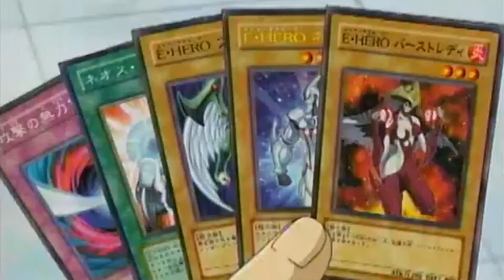ANIME MOMENTE die mir GÄNSEHAUT gegeben haben!!!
0:00 Begrüßung
0:55 One Piece - Robins Rettung
1:52 Pokemon - Ash nimmt Garys Ehre
3:46 Digimon - Die erste Digivolution
4:59 Sailor Moon - Tod der Sailor Krieger
6:42 Detektiv Conan - Na endlich
7:38 HunterxHunter - Erwachen und Zerfall des Gon Freecs
09:47 Die Kickers - Marios Knockout
11:12 The Vision of Escaflowne - Vans rastet aus
11:58 InuYasha - Sesshomarus wahre Gefühle
13:09 YuGiOh GX - Jaden vs. Yugi
15:28 Verabschiedung

Wenn du auch so gerne Zockst wie ich dann schau mal auf meinen Gaming Kanal vorbei:

Und wenn du ein Marvel und Star Wars Fan bist, dann ist mein Nerd Kanal für dich das genau richtige:
Holt euch den Anime/Manga und Unterstützt den Schöpfer
► Sozial Mediale Verdummung: ┌∩┐(◣_◢)┌∩┐
MEINE LIVESTREAMS